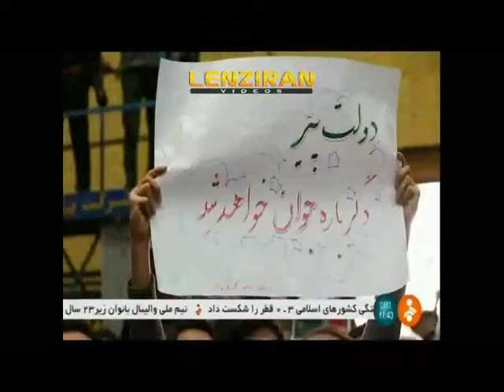Presidential candidate Ebrahim Raisi Second documentary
Presidential candidate Ebrahim Raisi Second documentary  aired on Monday 15 May on Iranian TV ,